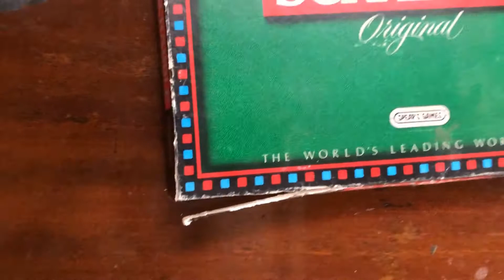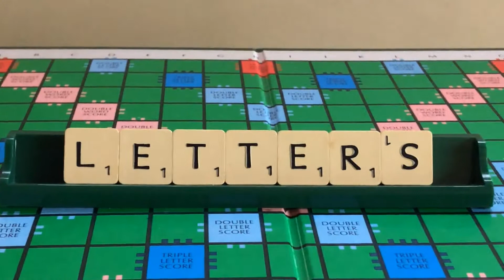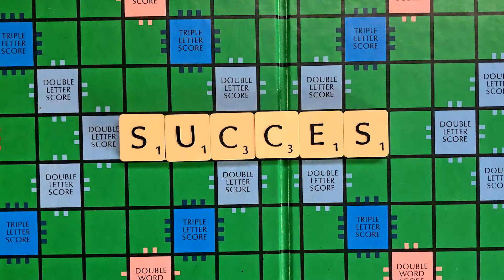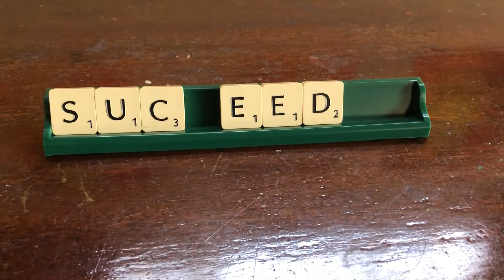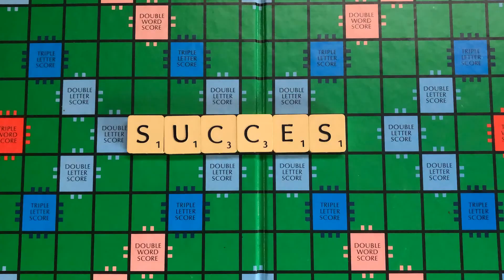HOW TO SHOOT PHOTOS FOR STOCK SITES FROM THE COMFORT OF YOUR HOME!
Watch to see how I take and create content for stock photography from the comfort of my home using mostly my iPhone and natural lighting.

Referal and recommendation links for my stock photography:
Dreamstime: